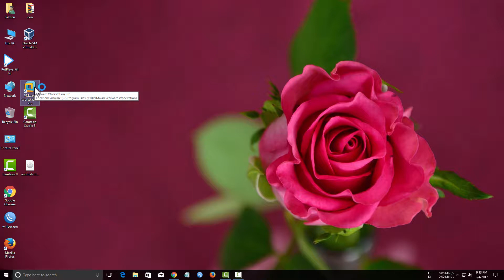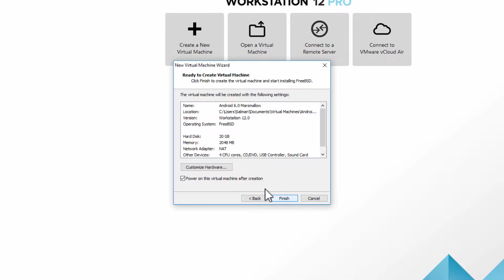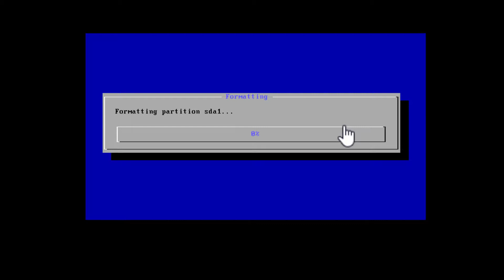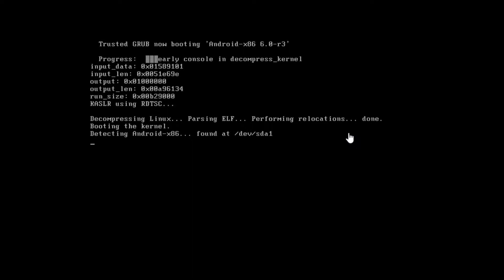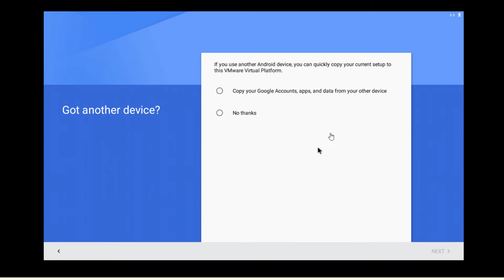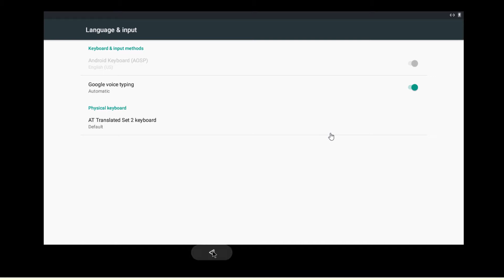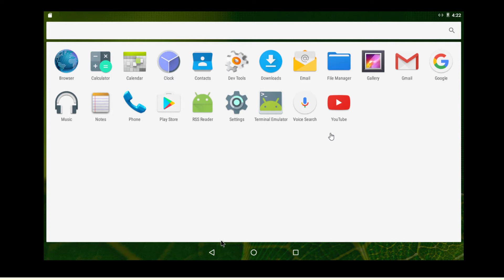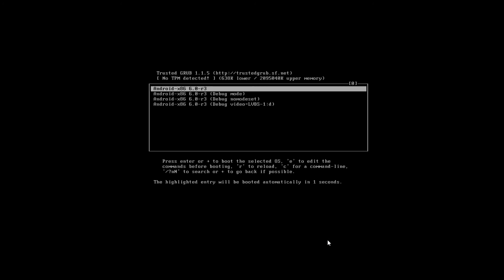How to Install Android 6.0 Marshmallow on PC | Run Android on PC | Android in VirtualBox-VMware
How to Install Android 6.0 Marsmallow. Install Android 6 on PC or VMware or VirtualBox.Android (Operating System),Android Marshmallow,Android 6.0 Marshmallow,Android 6.0 Marshmallow OS on PC,Android 6.0 on PC,Android 6.0 Marshmallow OS on PC with Windows,Install Android Marshmallow in PC,How-to (Website Category),How to install android marshmallow 6.0 in computer,android 6.0,android m 6.0,android 6.0 pc,install android 6.0,install android sdk,android on pc,android 6.0 sdk,iTech,android 6.0 dual boot,dual boot,windows,free,iPhone,iOS on Android.Android is one of the Most Popular Platform which is most widely used by Smartphones. So Today I will show you How to Install Android Operating System on your Computer for Windows, Mac, Linux and Solaris. To Install Android operating system you need to have Framework and operating system.

2.